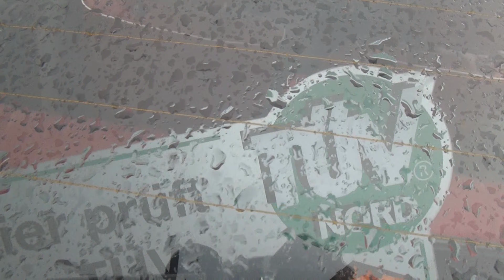Ich war dabei Brokstedt Dampf & Lanz Bulldog Treffen Teil 1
Teil 1 Lanz Bulldog Treffen Brokstedt auch Youngtimer sind Willkommen ◭☃ 2019 Oldtimer